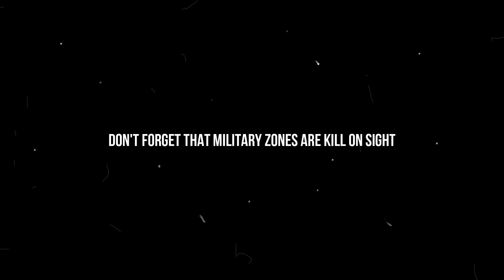Mental dudes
Mr Rooftop met some mental dudes on a random server.